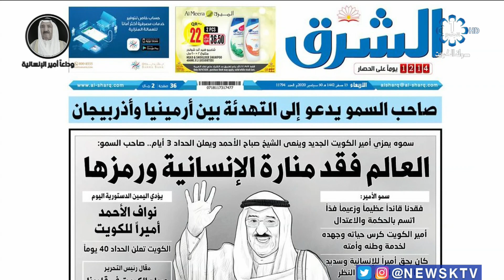الاعلام القطري يشيد بمناقب سموالامير الراحل طيب الله ثراه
الاعلام القطري يشيد بمناقب سم والامير الراحل طيب الله ثراه